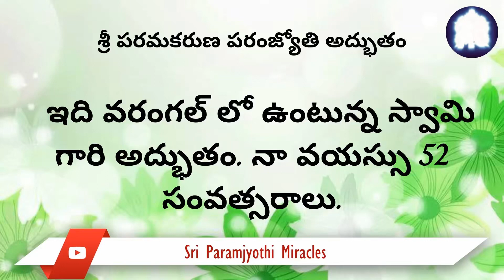Telugu 24/05. Miraculously within 3 days, my eye got healed completely.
Firstly, I want to express my joy that I am living in the times when such greatest Avatar Sri Amma Bhagavan have descended on this planet. I am forever grateful to my Compassionate Sri Paramkaruna Paramjyoti for bestowing this miracle. Ananta Koti Pranams Sri Paramkaruna Paramjyoti.